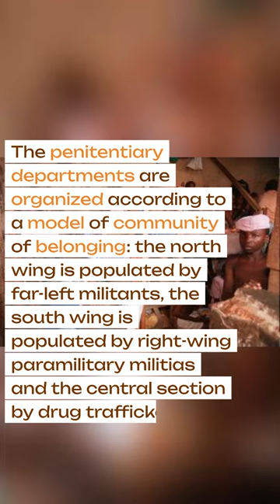Top 3 most dangerous prisons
In this video we explore the complex and varied landscape of prisons around the world. We'll look at the three most dangerous prison facilities in the world and take a deep dive into the global prison system. Leave a like if you're interested in an informative perspective, subscribe to explore other unique aspects of our world, and share with anyone interested in better understanding the international prison system. Let's discover together how these institutions reflect and influence the social and legal dynamics of the countries in which they are located, as well as explore the challenges and solutions related to the global detention system